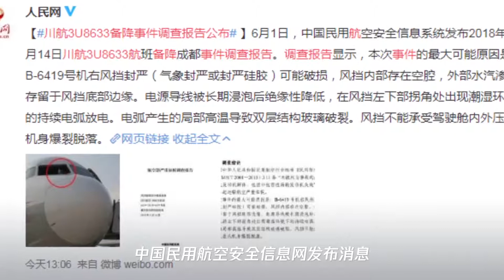调查报告公布!《中国机长》原型川航3u8633航班玻璃为何破裂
➤Thanks收看！